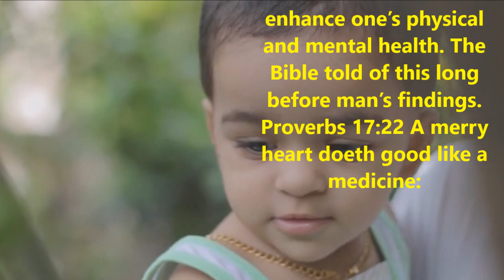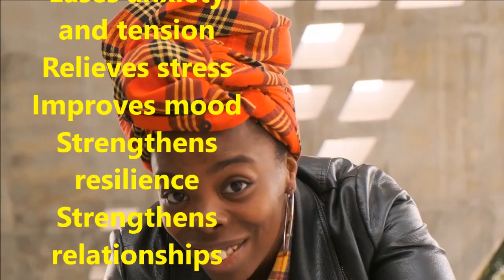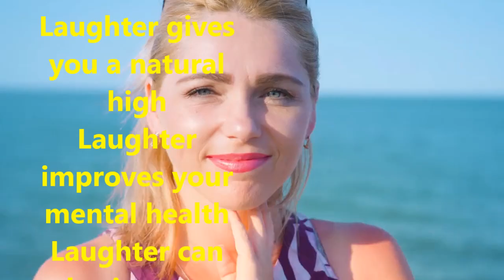Bible Proverb 17:22 A merry heart doeth good like a medicine| Laughter a great Medicine| Free Music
Laughter is a great medicine. Laugh often but always smile
Proverbs 17:22 A merry heart doeth good like a medicine:

Laughter increases your oxygen intake
Laughter lightens anger’s heavy load.
Laughter may even help you to live longer.
Boosts immunity
Lowers stress hormones
Decreases pain
Relaxes your muscles
Prevents heart disease
Adds joy and zest to life
Eases anxiety and tension
Relieves stress
Improves mood
Strengthens resilience
Strengthens relationships
Attracts others to us
Enhances teamwork
Helps defuse conflict
Promotes group bonding
Laughter stops distressing emotions
Laughter helps you relax and recharge
Laughter draws you closer to others,
Laughter relaxes the whole body.
Laughter boosts the immune system
Laughter triggers the release of endorphins,
Laughter protects the heart.
Laughter burns calories.
Laughter gives you a natural high
Laughter improves your mental health
Laughter can also improve your memory
Laugher is good for your social life